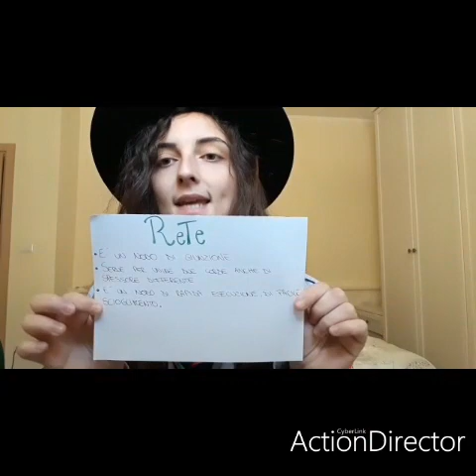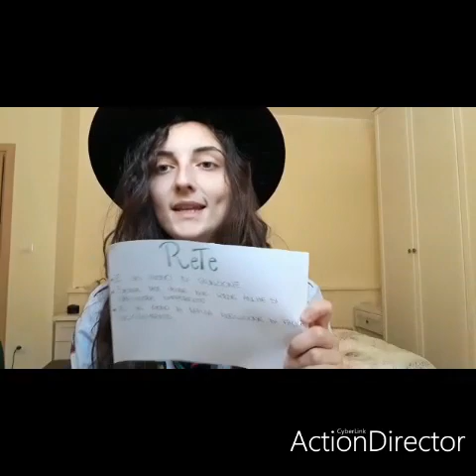GUIDE: I nodi di II classe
GUIDE